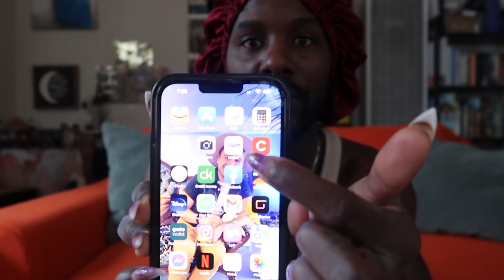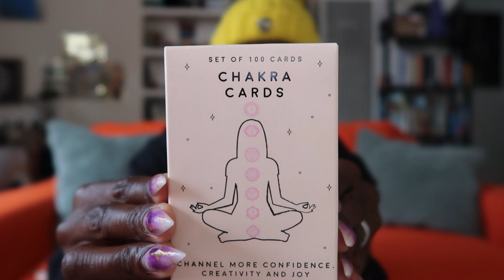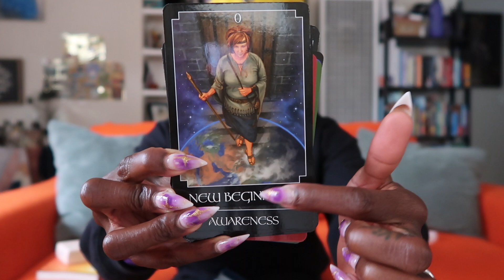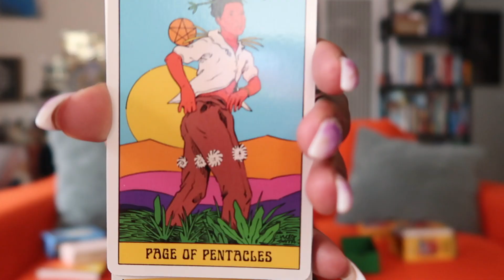My Morning Routine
Grand Rising Beautiful Human!

Today I decided to have you check out my morning routine. I am really big on grounding and meditation before heading out into the world. We could all use light and love being transferred energetically.

Let your light shine and send out the energy that you would want in return.

Life is Art, Live yours in Color!